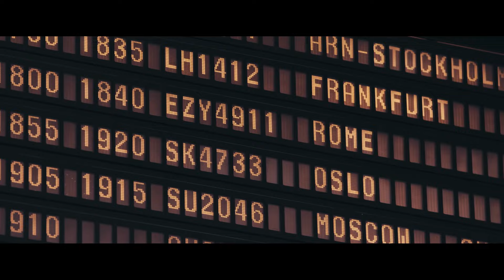Love Of My Life (Extended Mix) - Geo Da Silva, Canello & George Buldy